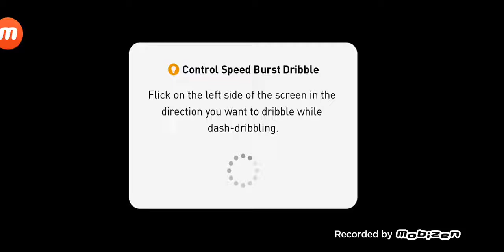Football ARSENAL 3=4 RIVER PLATE #03 -TV GAME HD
Welcome to "TV GAME HD" i hope you enjoy my video.
Thank you so much for support me all time.